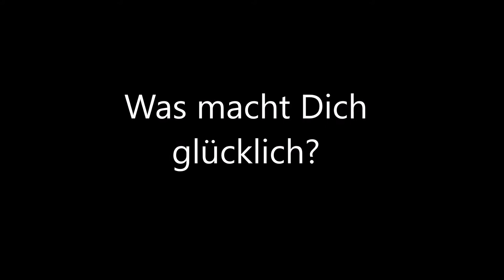Interview Challange Frage 2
Was macht Dich glücklich?